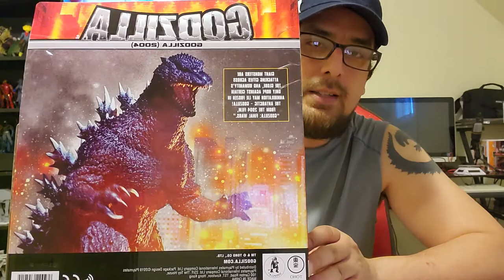Godzilla Final Wars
Video de la figura Godzilla Final Wars del 2004